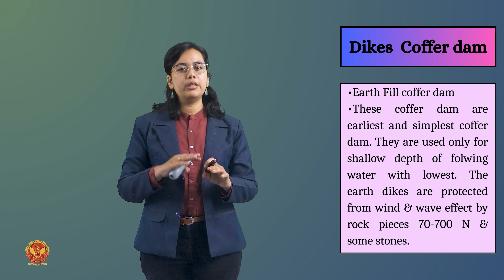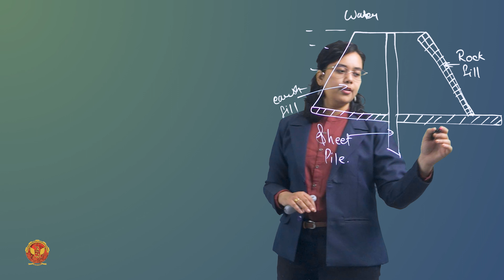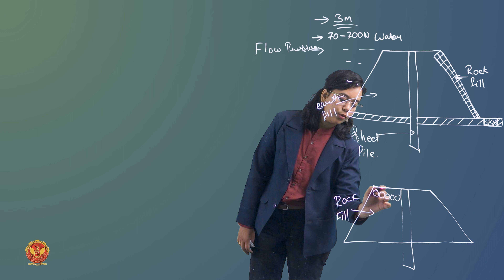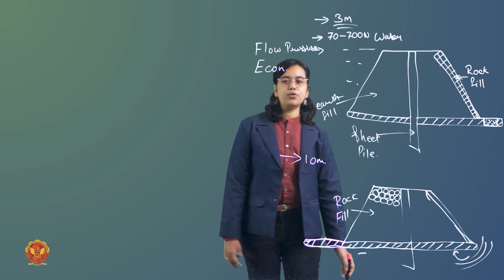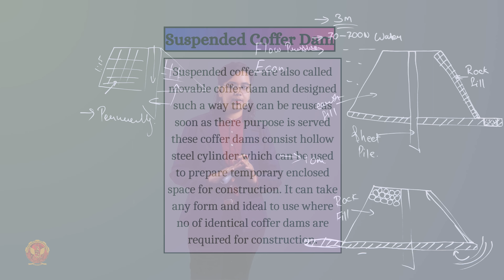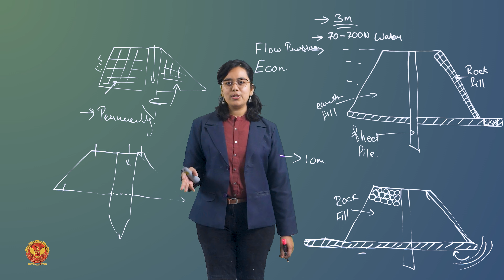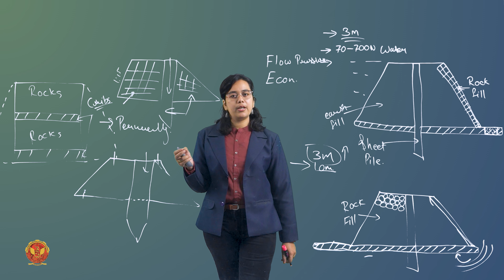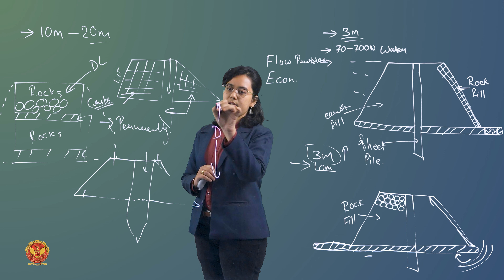4.7.1 Classification of Cofferdam | CE404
UNIT 4 | TRANSPORTATION ENGINEERING I

4.7.1 Classification of Cofferdam

Welcome to the captivating world of bridge engineering! In Unit-4, we embark on an enlightening journey to unravel the intricacies of bridge foundations, construction methodologies, testing procedures, and techniques for strengthening these structural marvels. Let's explore each topic in detail:

4.1 Introduction of Unit:
Setting the stage for an in-depth exploration of bridge foundations and construction.

4.2 Foundation Definition and Function:
Understanding the critical role foundations play in ensuring the stability and longevity of bridges.

4.3 Different Types of Foundation:
Exploring various foundation types, laying the groundwork for detailed discussions to follow.

4.4 Spread Foundation or Open Foundation:
Unraveling the specifics of spread foundations and their applications.

4.5 Piles Foundation:
Classifying piles based on material and function, with a focus on load-bearing and non-load-bearing piles.

4.6 Wells Foundation:
Examining the shapes, components, and construction steps of wells foundations, including sinking processes.

4.7 Introduction of Coffer-dam:
Understanding the significance of coffer-dams and their classifications, with a spotlight on sheet pile coffer-dams.

4.8 Cause of Differential Settlement:
Delving into factors contributing to differential settlement and their impact on bridge stability.

4.9 Selection of Material for Foundation:
Evaluating the criteria for selecting suitable materials to ensure robust and enduring bridge foundations.

4.10 Bridge Assembly:
Navigating through the intricate process of erecting bridges, considering engineering and logistical aspects.

4.11 Data Collection for Bridge Inspection:
Highlighting the importance of thorough data collection for effective bridge inspection.

4.12 Maintenance of Bridge & Inspection of Bridge:
Discussing ongoing bridge maintenance practices and the significance of regular inspections.

4.13 Bridge Failure:
Analyzing the causes and consequences of bridge failures, emphasizing lessons for future designs.

4.14 Strengthening of Bridge & Testing of Bridge:
Exploring methods for strengthening existing bridges and the crucial role of testing in ensuring structural integrity.

Join us as we delve into the structural marvels that define the world of bridges!